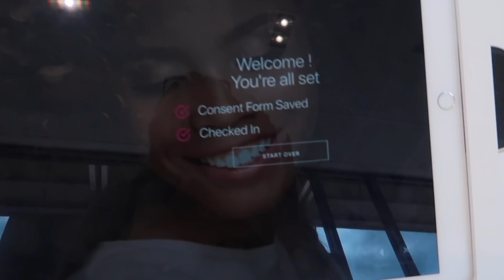EYELASH EXTENSIONS FOR THE FIRST TIME!!! (FOR FREE?!?!)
Come with me to get eyelash extensions!!! Watch my experience and let me know about yours! Also check out everything linked below :)
I love yall! GOD BLESS

xoxo,
Angelina